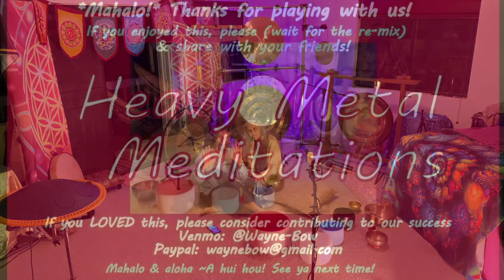2020-12-13 Remix - VibeTribe Community Sound Circles #5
We create videos that take viewers (listeners?) on a Sound Journey using a variety of instruments and Spirit tools. Gongs, crystal and metal bowls, Medicine drum, rattles, faerie bells, thunder tubes and whatever else shows up in our instrument library as time goes by.
Like and Sunscribe, too, if that feels in alignment with you.